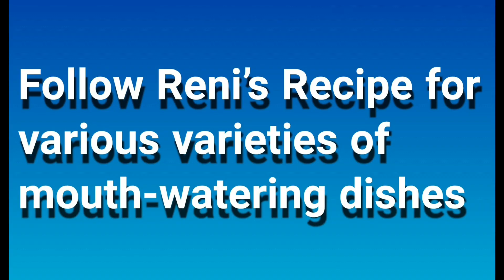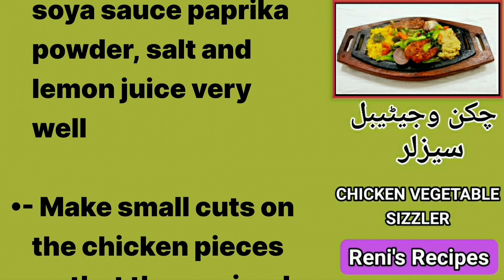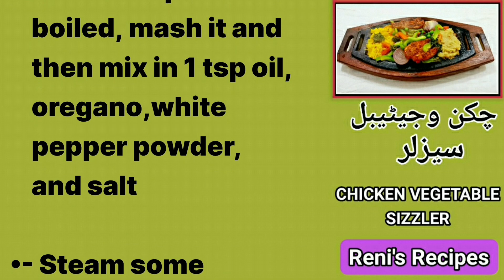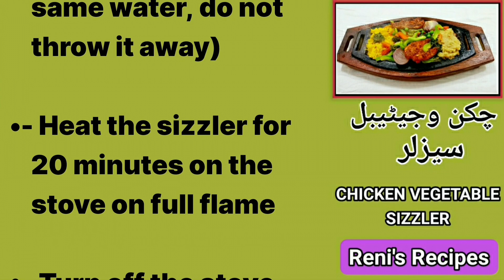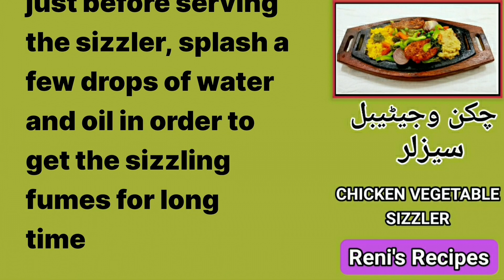How to Make a Healthy Chicken Vegetable Sizzler at Home with Reni's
Movie 3.mp4.

Do try this and give your feedback in the comment section below.

where we post our latest and most interesting recipes.

Want more information related to the video? You can leave your queries in the comment section below.